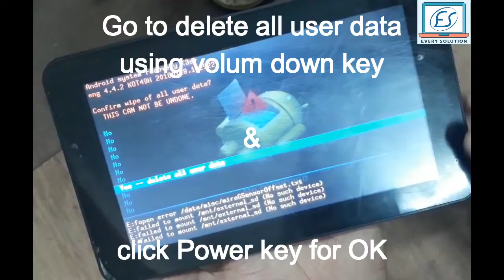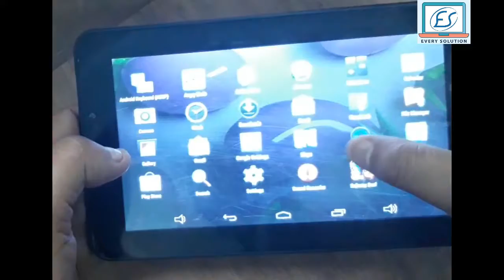How to hard reset chines android tab HD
Reset any Generic or Chinese Android Tablet Easy
How to Factory Reset every China phone with Chinese Recovery
Factory reset any Chinese Phone with Chinese recovery
Easy Hard Reset Chinese Tablet's Denver eeeZe Storex & Others
   without Volume buttons